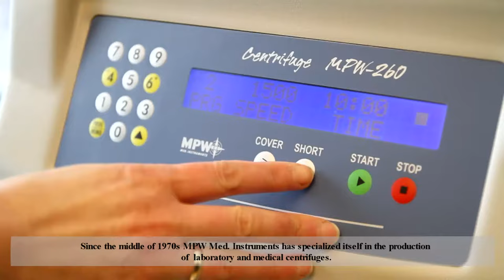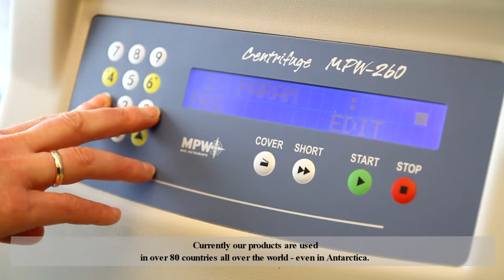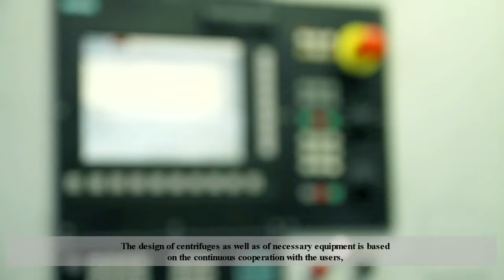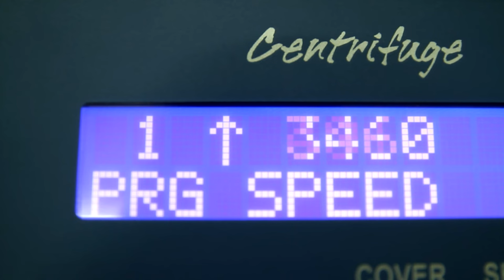MPW MED. INSTRUMENTS corporate movie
MPW MED. INSTRUMENTS is a manufacturer of laboratory centrifuges, which products, since 1948, works in more than 80 countries all over the World. We offer wide spectrum of centrifuges for medical market. Our centrifuges can be ventilated, refrigerated, heated, hematocrit, cytology, for column tests or implantology.
All our products are marked by CE and Certificates of Free Sales. Our production, sales and service departments use and develop Quality Management System according to EN ISO 9001:2008 and EN ISO 13485:2003 + AC:2007 requirements . It give us opportunity to produce high quality laboratory centrifuges with maximum capacity 1,6l.